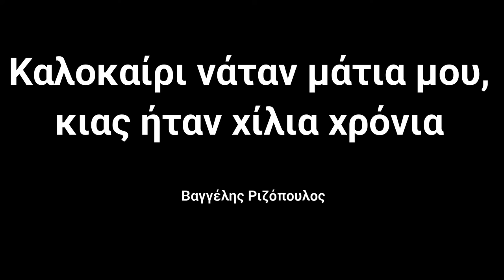Καλοκαίρι νάταν μάτια μου, κιας ήταν χίλια χρόνια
Βίντεο με παρουσιάσεις φωτογραφιών μου οι οποίες επενδύονται μουσικά με λυρικά κομμάτια αυτοσχεδιασμού.
Πολλές φωτογραφίες είναι από Καστοριά- Δυτική Μακεδονία-Ήπειρο και κάποιες από άλλες περιοχές της Ελλάδας.
Οι μουσικές επενδύσεις των φωτογραφιών  είναι όλες αυτοσχεδιασμοί, κάποιοι έχουν περισσότερα κοινά κομμάτια μεταξύ τους.